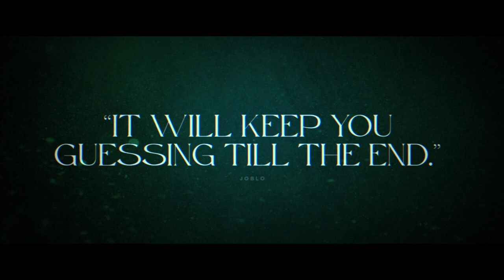The Tutor Interview: Noah Schnapp and Garrett Hedlund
Coming to theaters on March 24, 2023, The Tutor is a mystery/ thriller that takes place at a mansion
where a the tutor played by Garrett Hedlund becomes obsessed of his student played by Noah Schnapp, who threatens to expose his darkest secrets.

Today over at Joblo our very own Tylor Nichols took the time to speak to BOTH stars of the movie to talk about the characters and how they filmed such an intricate story.  Don't worry...no spoilers here!